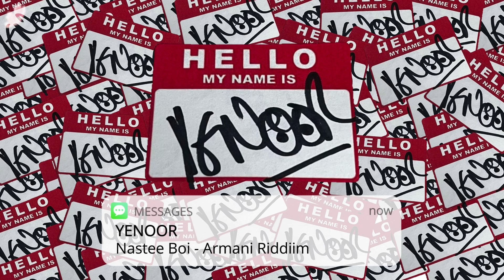Nastee Boi - Armani Riddiim